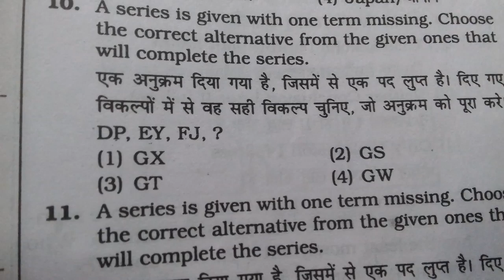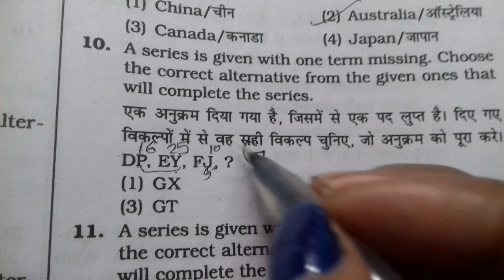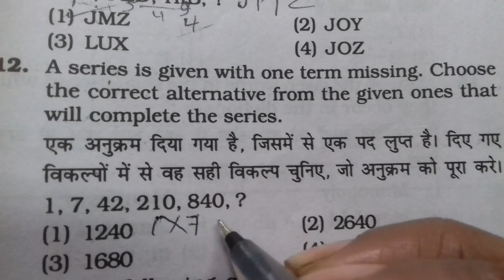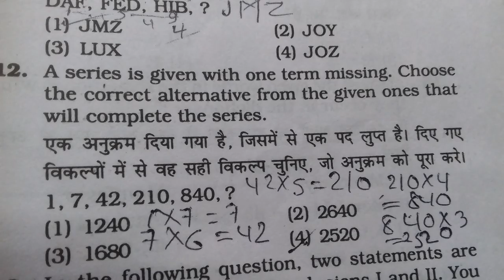Reasoning expected question for ssc constable gd, up police, rrb & other exam by pie competition